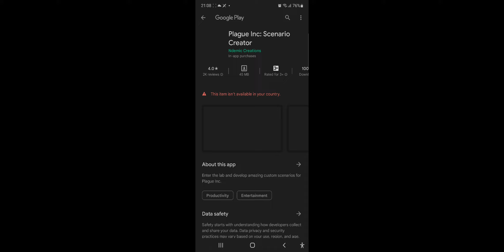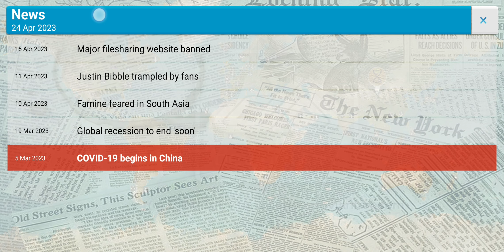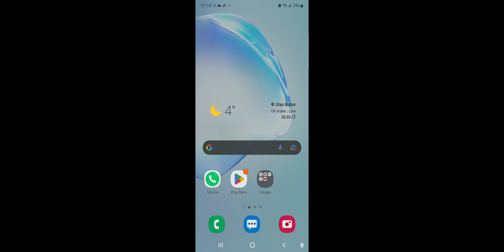March 5, 2023